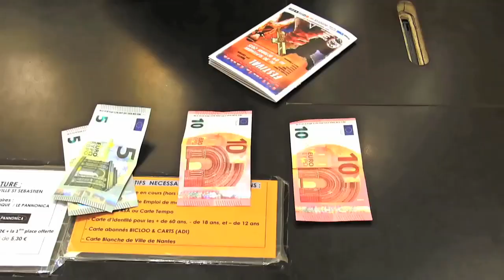Les Enfants de l'Absurde - Journal de bord (Nuit Fantastique)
Vlog critique sur la nuit fantastique du Festival avec les films les plus dingues de toute la programmation, à savoir, un pastiche du Gialo par un collectif culte, "The Editor" de Astron 6, un film de créature adolescent, "Some kind of hate" de Adam Egypt Mortimer, un rap & revenge des familles, "We are monsters" de Sonny Laguna, et un remake d'horreur italien terrible, "Violent Shit the movie" de Luigi Pastore.